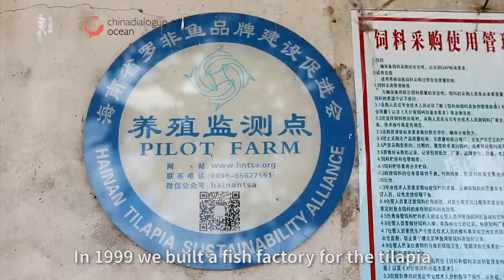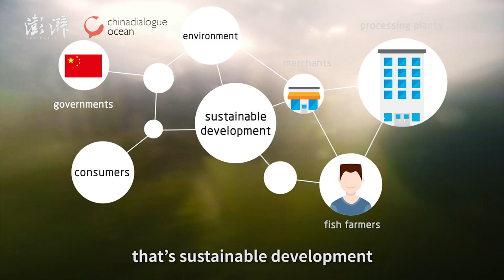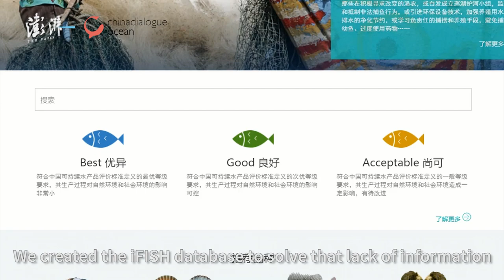Hainan fish farmers raise standards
Tilapia is one of China’s major aquaculture exports. According to statistics from the Ministry of Agriculture, China produced 1.86 million tonnes of the freshwater fish in 2016; one third of total global output. Almost 400,000 tonnes of that were exported. Farmers in Hainan are now trying to produce tilapia more sustainably.